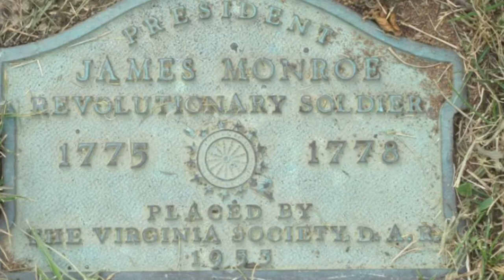James Monroe Talk Show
A chance to take a seat with Monroe’s cousin.